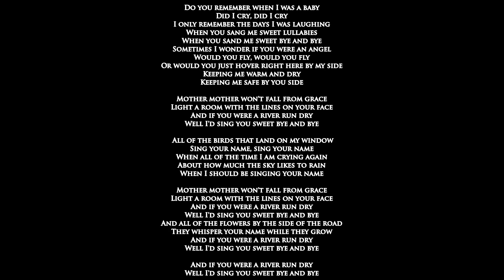Kasey Chambers - Mother (Lyrics)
Do you remember when I was a baby
Did I cry, did I cry
I only remember the days I was laughing
When you sang me sweet lullabies
When you sand me sweet bye and bye
Sometimes I wonder if you were an angel
Would you fly, would you fly
Or would you just hover right here by my side
Keeping me warm and dry
Keeping me safe by you side

Mother mother won't fall from grace
Light a room with the lines on your face
And if you were a river run dry
Well I'd sing you sweet bye and bye

 All of the birds that land on my window
Sing your name, sing your name
When all of the time I am crying again
About how much the sky likes to rain
When I should be singing your name

And all of the flowers by the side of the road
They whisper your name while they grow